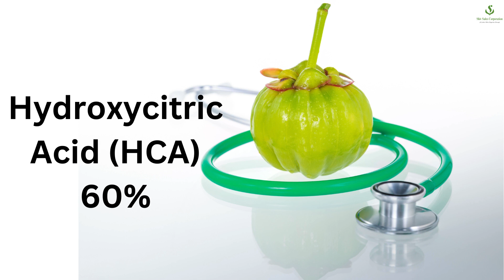Shiv Sales 60% Water Soluble Garcinia Extract Powder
Garcinia Extract Powder is produced from the fruit of Garcinia Cambogia L. It contains many important fruit acids, including Hydroxycitric acid (HCA), Tartaric acid, Malic acid, and Ascorbic acid. These acids have antioxidant properties. Garcinia also has mild laxative properties.